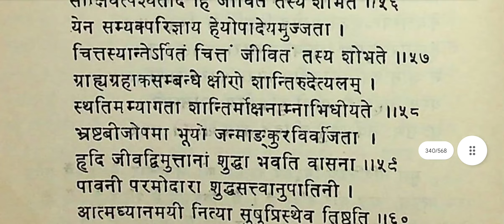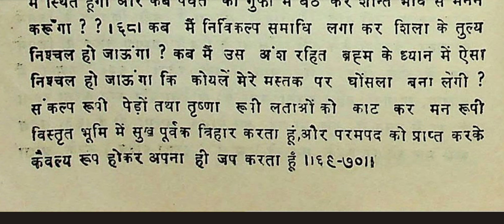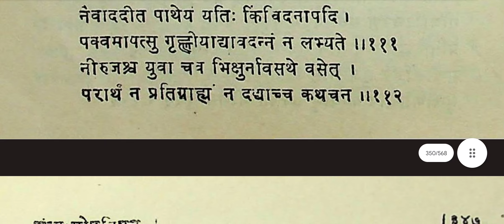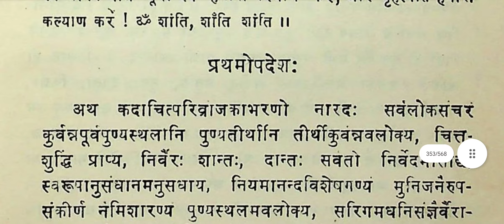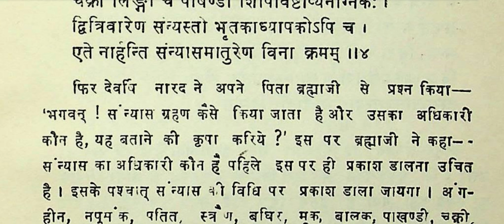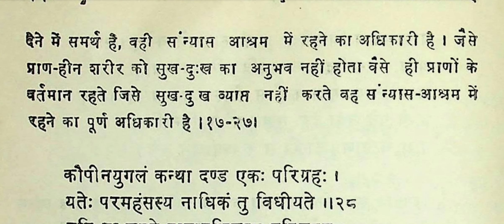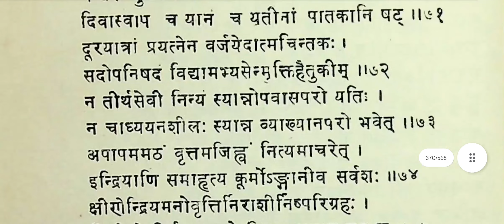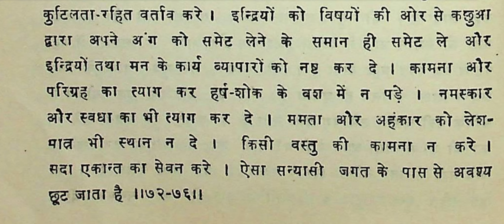Ep:38 | Sanyas us samay ka | real Upanishad book